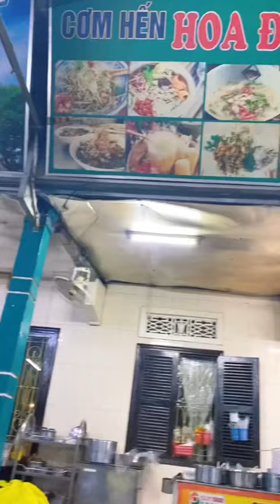FOOD TOUR HUẾ ĂN GÌ | BÁNH ÉP, CƠM HẾN, CHÈ HUẾ GIÁ SIÊU MỀM PHẢI THỬ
Hello hello, mình lại lăn khắp nơi đem cho mọi người nhiều món ăn vặt đường phố mà mình khám phá được đây. Thích món nào thì cứ xách mông lên và đến để thỏa sức ăn thôi nè.

🔸Bánh ép Huế: 116 Lê Ngô Cát
🔸Cơm hến Hoa Đông: 64 Kiệt 7 Ưng Bình (tiệm cuối cùng coi chừng đi lộn nha)
🔸Chè mợ Tôn Đích: 3/3 Đinh Tiền Hoàng